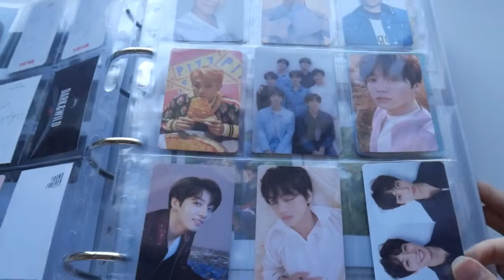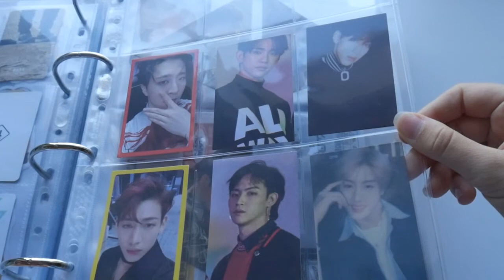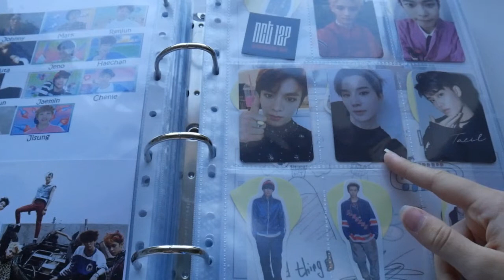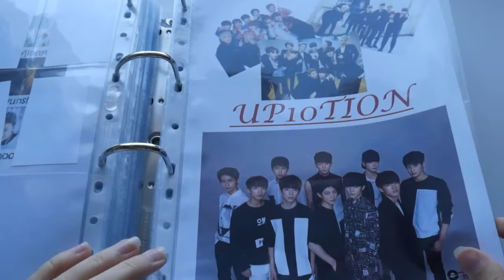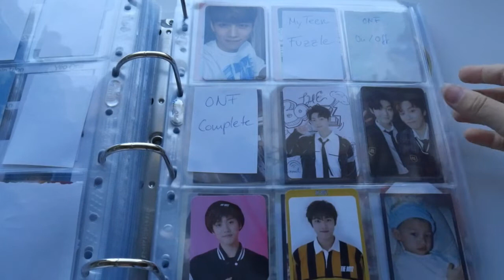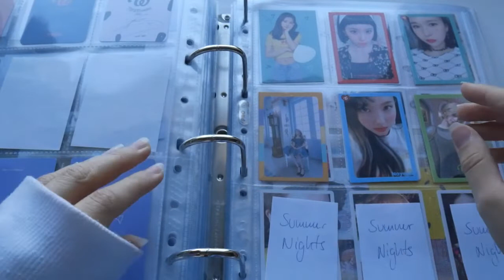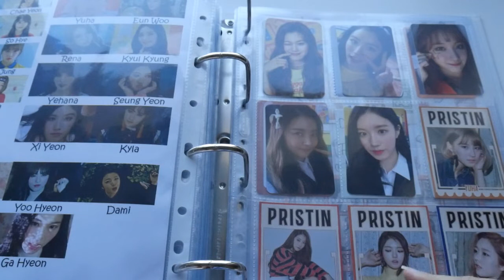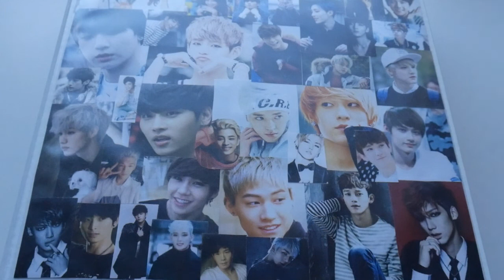Kpop Photocard Collection 2018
Hi kpop lovers!

Sorry that this video comes so late but I just didn't have time. At this moment I already am in Korea and I realized that it's gonna be difficult to continue this channel because I can't really film videos.
I live with a family and I'm never alone at home. I'm going to try to keep filming videos tho but we'll see.

I am very active there at the moment.

Bye~